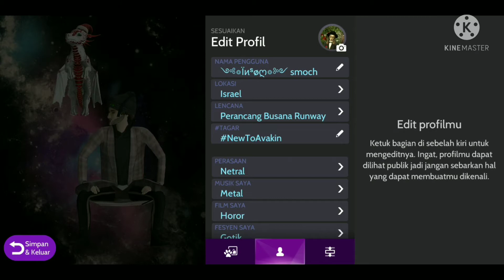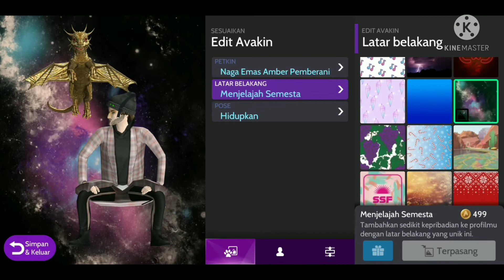AVAKIN LIFE INDONESIA - BELI NAGA EMAS DEMI KONTEN